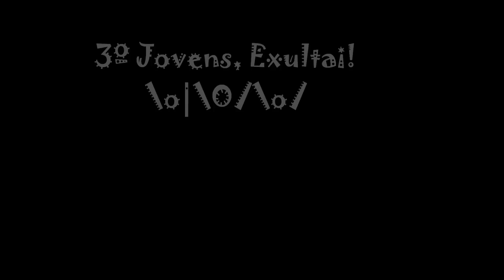3º Jovens Exultai - Acolhida da Cruz e Ícone da Virgem Maria HD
Paróquia Nossa Senhora de Lourdes - Nova Descoberta, Recife - PE
Pastoral da Juventude - 3º Jovens, Exultai ! Realizado em 11 de novembro de 2012.

Momento de acolhida da Cruz e do Ícone de Nossa Senhora sendo dirigido pelo Ir. Kleber Antonio. As emoções nos rotos, jovens prostrados diante da Cruz de Cristo e Exultando de Alegria louvando a Deus, sem esquecer de venerar a Santissima Virgem Mãe de Deus!

\o/\o/